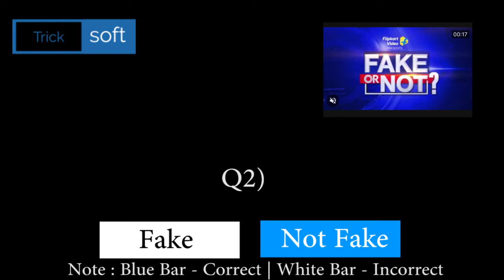Flipkart FAKE OR NOT FAKE Quiz Answers today | Episode 142 | 3 May 2021 | FAKE OR NOT FAKE Quiz Answ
Flipkart FAKE OR NOT FAKE Quiz Answers today | Episode 142 | 3 May 2021 | FAKE OR NOT FAKE Quiz Answers today Flipkart | Flipkart FAKE OR NOT Quiz Answers today | 3 May 2021

Flipkart FAKE OR NOT FAKE Quiz Answers today | 3 May 2021 | FAKE OR NOT Flipkart